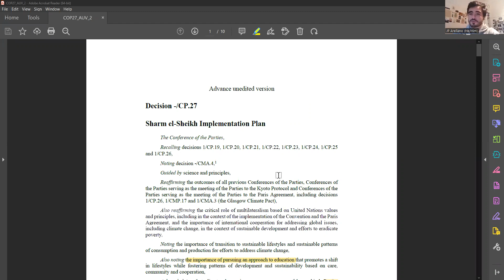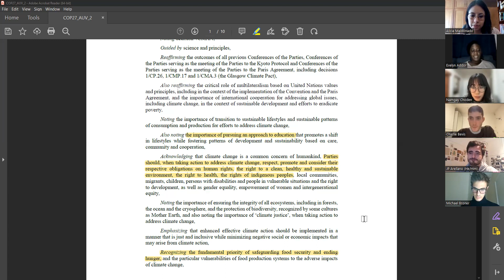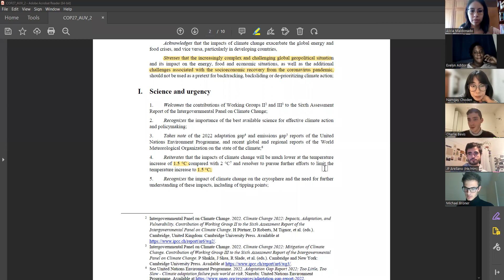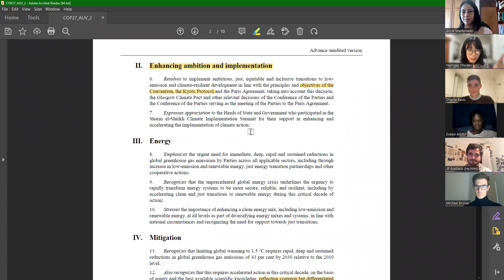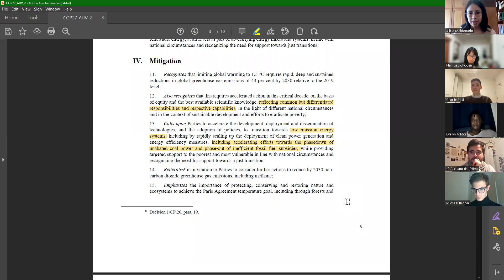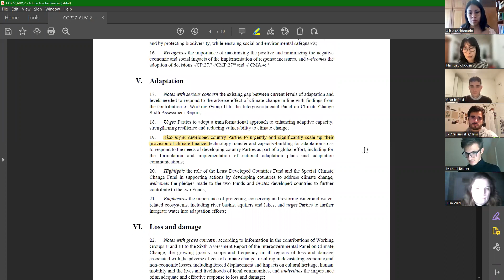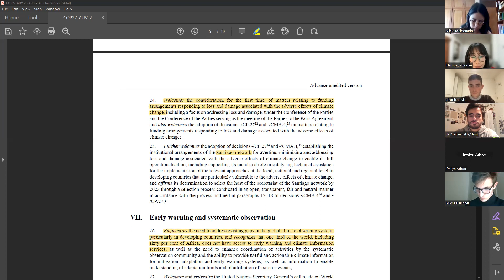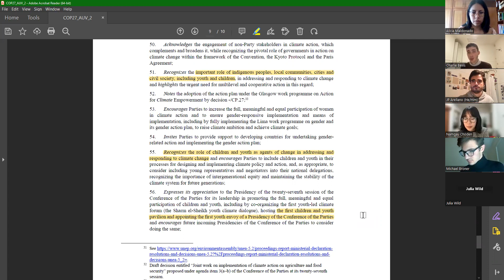Understanding the COP27 Cover Decision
Understanding the COP27 Cover decision"! It was an exciting discussion about the nitty-gritty details of the final cover decision amongst youth members of national delegations attending COP27.

The event was recorded and displayed very insightful on the ground knowledge of what it was like to be a youth negotiators and some key points were raised about the final cover decision.

ClimaTalk is delighted to be collaborating with Youth Negotiators Academy this year to increase the coverage and understanding of youth involvement in policymaking at COP27!

The Climate Youth Negotiators Programme (CYNP) trains, connects and empowers youth negotiators to participate meaningfully in the United Nations Framework Convention on Climate Change (UNFCCC) negotiations.